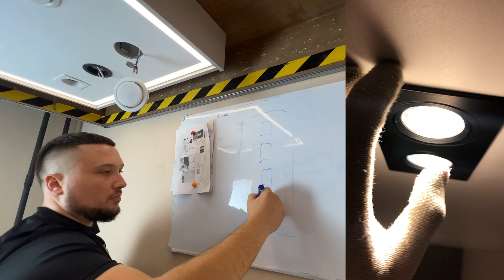Встроенные светильники в натяжном потолке - какие бывают и стоимость установки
Всем привет! После небольшого перерыва мы вновь продолжаем наши съёмки. Мы собрали для вас небольшой стенд, чтобы рассказать всё о светильниках - от установки, до ценообразования.

Здесь собран контурно-теневой периметр от компании flexy, установили в него ленту, и связали его с профилем SY от компании swg.

Наши заказчики, часто удивляются, что "одинаковые" светильники по разному стоят. И разница там довольно сильная.

1️⃣ Самые стандартные светильники - GX53. Они имеют углубление под термокольцо. Установка такого светильника стоит 300-400 рублей.
2️⃣Квадратные светильники. Они на круглой платформе, и установка аналогичная со стандартными.
3️⃣Комбинированные квадратные светильники. Здесь идёт вклейка прямо в платформе. Для его монтажа нам приходится задействовать ЧПУ, и под заказ делается платформа. В среднем монтаж таких светильников стоит 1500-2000 рублей.

00:00 О стенде
00:35 Зависимость цен
00:53 GX53 и термокольцо
02:00 Внутренняя обклейка кольца
03:07 Квадратные светильники
03:42 Комбинированные светильники
04:30 Зачем ответная часть
05:47 О сложности разметки

Записаться на замер, задать вопросы вы можете любым удобным для вас способом - переходите по ссылке выше👆

Остались вопросы? Пишите в комментарии👇